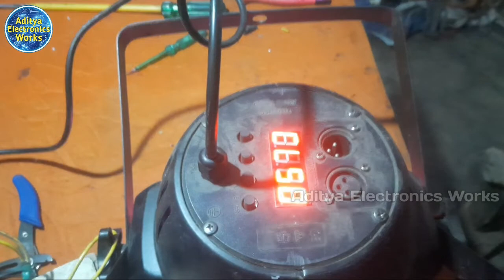Dj Light Repairing process step by step || Aditya Electronics works